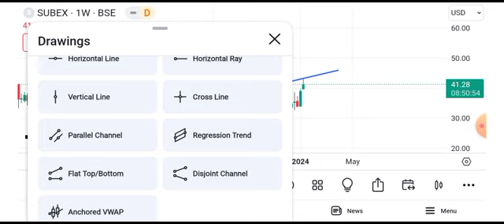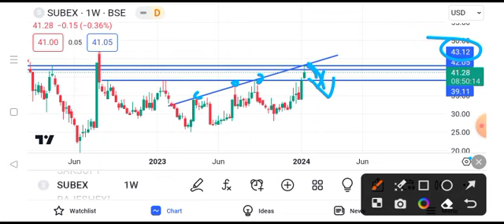subex share latest news || subex share latest news today